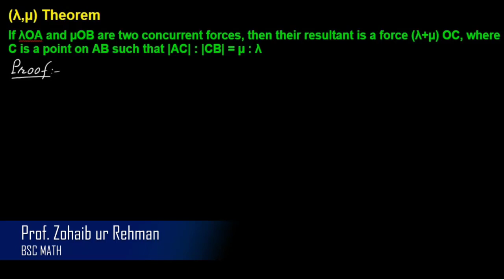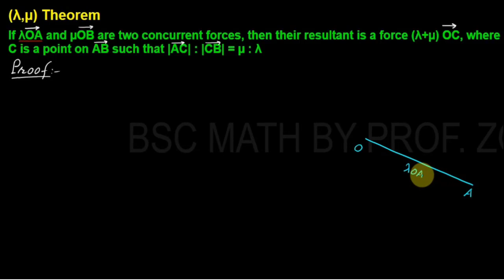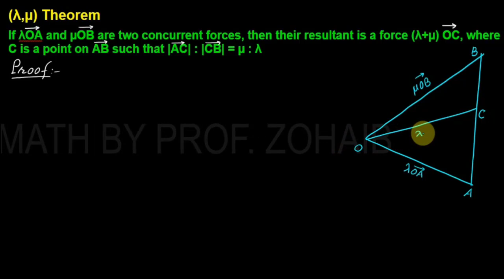(λ,µ) Theorem | Chapter 2 Composition of Forces | BSc Mechanics by Q. K .Ghori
In this lecture, you will learn about (λ,µ) Theorem and how to prove it.

(λ,µ) Theorem:
If λOA and µOB are two concurrent forces, then their resultant is a force (λ+µ)OC, where C is a point on AB such that AB:CB=µ:λ.

(λ,µ) Theorem is a very important theorem in mechanics that helps in solving problems of complex nature. Students, after learning it, will be able to solve the questions about composition of forces more easily.